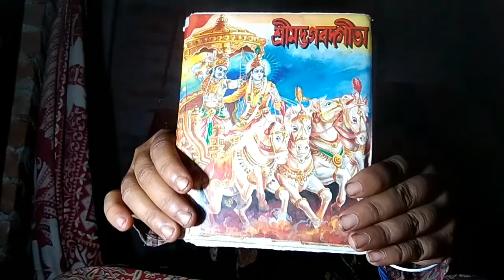আজ আমি Fast Time গীতা পাঠ করলাম।।